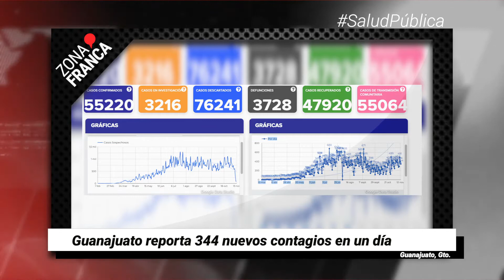Guanajuato reporta 344 nuevos contagios en un día l Breves de la Zona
- Guanajuato reporta 344 nuevos contagios en un día
- Fiscalía mantiene investigación sobre periodista celayense desaparecido
- Prevén repunte de fraudes por agencias de viajes irregulares con la apuesta por la modalidad digital